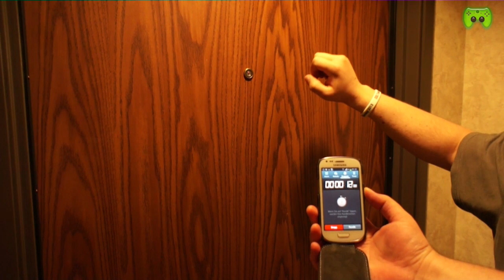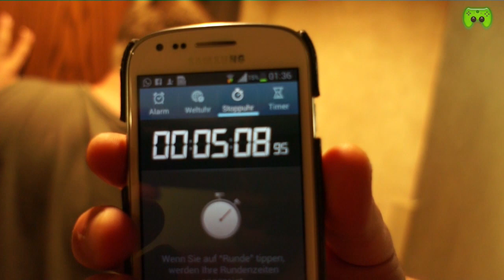USA 7. HerrenBattle 1/4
Reallife Battle aus Las Vegas mit DebitorLP, Commander Krieger und Pietsmiet